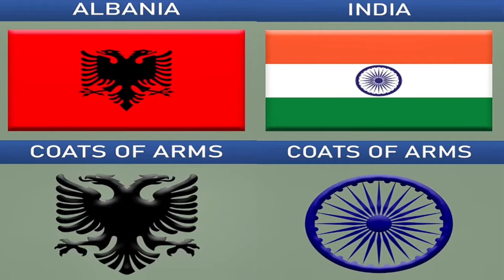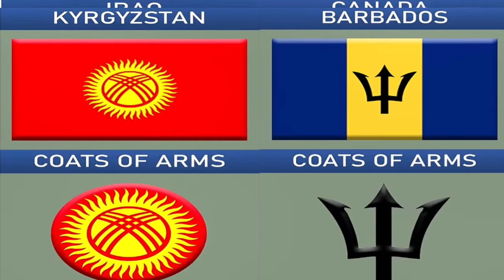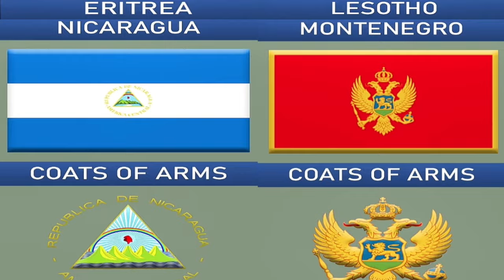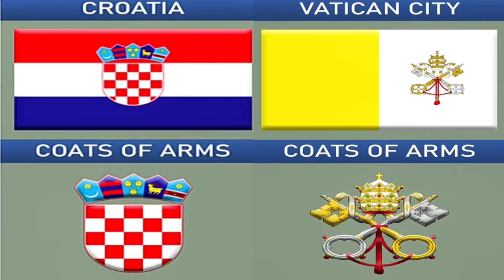List of National Flags With Coats of Arms